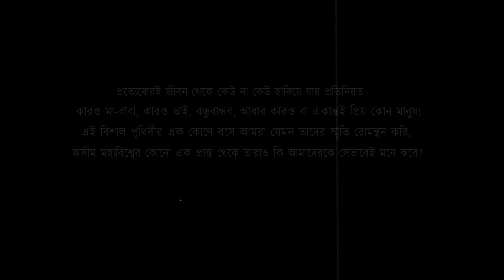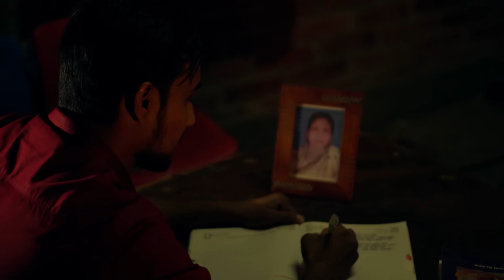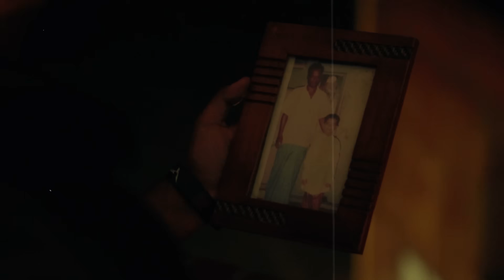Metrolife | Ekhane Akash Meshe | Official Music Video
“Ekhane Akash Meshe” is the 4th original track of Metrolife’s upcoming album “Diprohor”.

Title: Ekhane Akash Meshe (এখানে আকাশ মেশে)
Band: Metrolife
Album: Diprohor (দ্বিপ্রহর)
Lyrics: Mehedi Hasan Ayon
Tune & composition: Mehedi Hasan Ayon, Eshan Dhrubo, Zunaed Hossain Niloy
Vocal & Melodica: Mehedi Hasan Ayon
Guitars: Eshan Dhrubo, Zunaed Hossain Niloy
Bass: Moniruzzaman Maruf
Drums: Shovon Ashraf

Video Direction: Eshan Dhrubo
Cinematographer: Uditya Kumar Sharma
Editing and colour correction: Eshan Dhrubo
Cast: Fazle Rabby Udoy, Saqline Mashraki, Abul Kalam Azad, Zunaed Hossain Niloy & Mafy Rahman
Audience in the shoot: Students of Bangabandhu Sheikh Mujibur Rahman Agricultural University
Our helping hand overall the shoot: Rafim, Aditto, Nahin, Rafi, Shaibal, Prasenjit, Rudra, Anurag, Maruf, Sani.
Our Sincere thanks to: Dr. Taimur Rahman Sir, Provost, Shahid Ahsanullah Master Hall & Associate Professor, Bangabandhu Sheikh Mujibur Rahman Agricultural University.

Our promotional partners:
Band Music Society of Bangladesh(BMSOB)
Bangla Band Music Group (BBMG)
Band Music Admirers Association(BMAA)